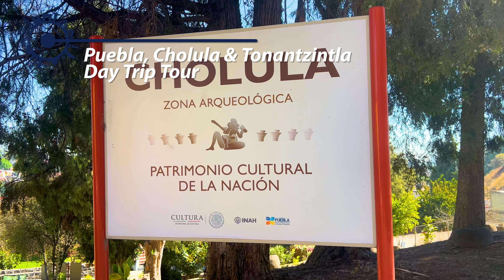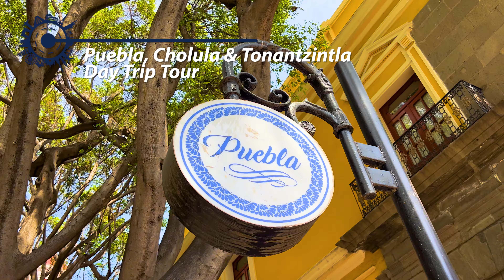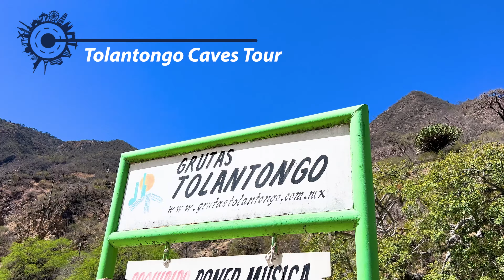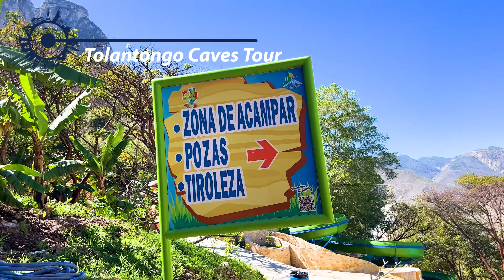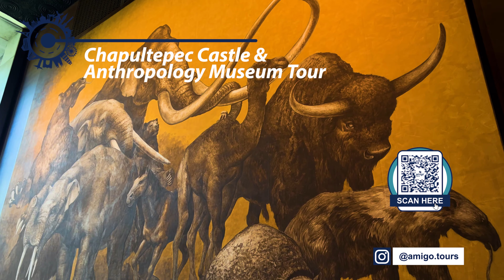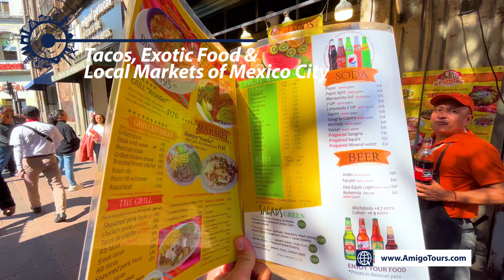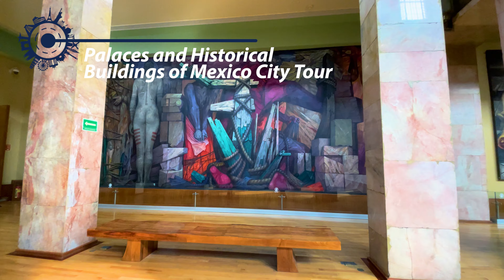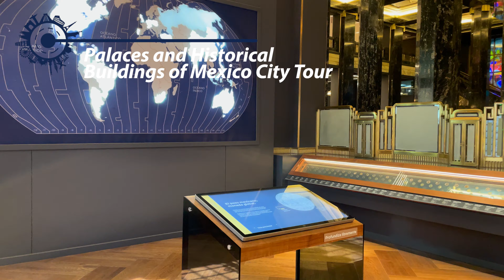Mexico City Tours | Amigo Tours